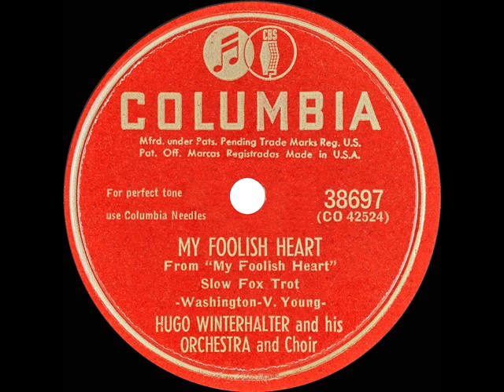1950 Hugo Winterhalter - My Foolish Heart (with vocal chorus)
This was one of six different recordings of the highly-popular Victor Young-Ned Washington ballad to register on Billboard’s various record charts during 1950. The song, which spent a long nine weeks atop the weekly “Hit Parade” survey, was composed for the film of the same name starring Susan Hayward and Dana Andrews.

Billboard Chart Peak: 29 (radio airplay)

The original single was issued on Columbia 38697 - My Foolish Heart (Washington-Young) by Hugo Winterhalter and his Orchestra and Choir .